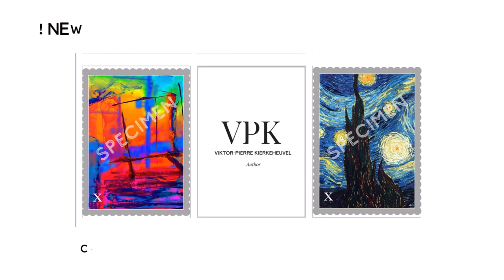Stegobfusca - Stego Χ Stampa : V-P Kierkeheuval Design Trailer (Mimicalism Invited Version)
Background

Viktor-Pierre Kierkeheuval uses digital art in its various forms to explore opportunities presented by the widening use and accessibility of articifical intelligence in all its guises.

This piece explores the possibility of using the popular artist trading card format to present his designs and combine them with stegobfusca.

In particular the stego-χ-stampa as a component of the modern day version of the "letters of credit" introduced by the Knights Templar.